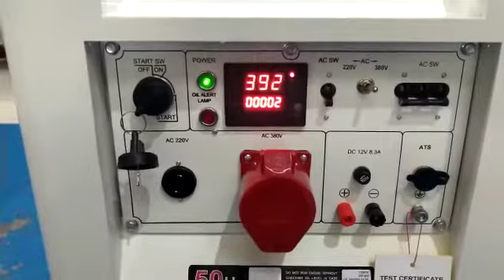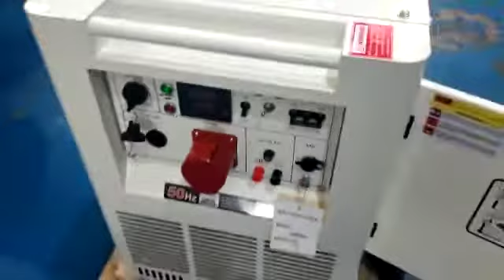Tsuzumi TDG 10000 SDV, Japan Technology